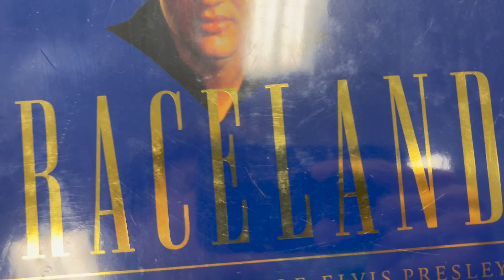THRIFT WITH US | $20 THRIFT CHALLENGE | HUSBAND VS. WIFE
Instagram.com/truthfullycharlie
Instagram.com/louisvillewheels

Louisville, KY
Daily Vlogger
Kentucky
Goodwill
Thrifting
Influencer
$20 thrift store challenge